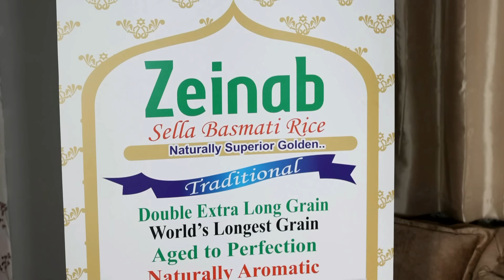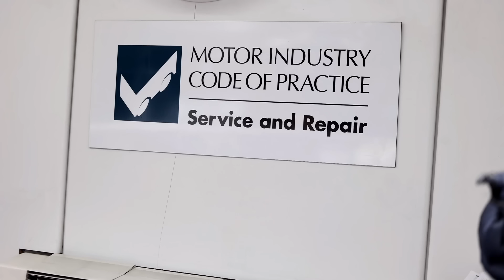FILO PART 47